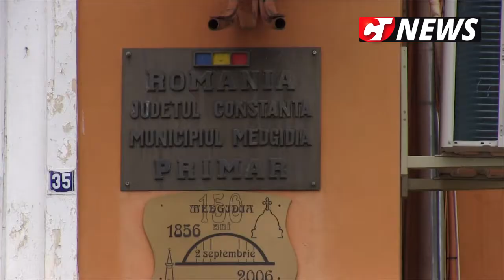CTnews.ro | Primăria Medgidia explică modul în care a fost realizată licitația pentru asfaltări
Primăria Medgidia explică modul în care a fost realizată licitația pentru asfaltări